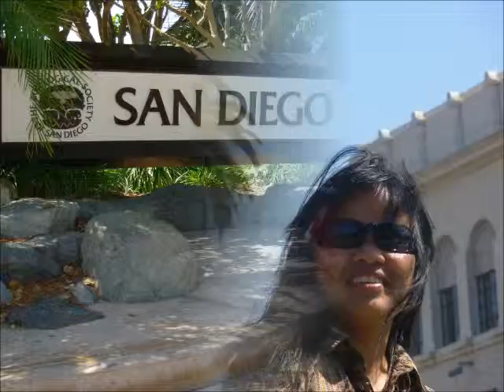Happy Birthday Josephine